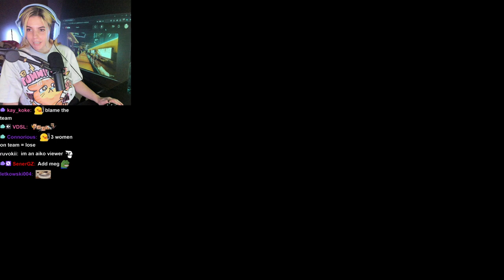AikoBliss Plays Valorant with Abby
AikoBliss Plays Valorant!